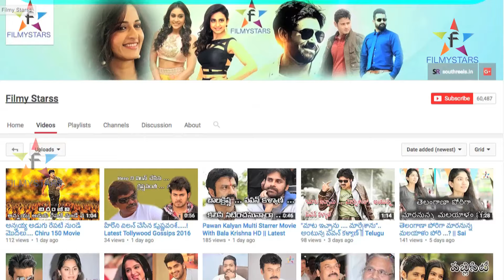Pawan Cinema Paristhithi Mari Ila Aipoindhi...? || Filmystarss